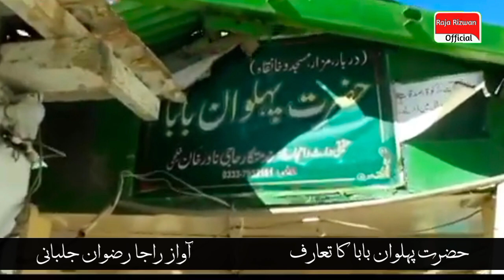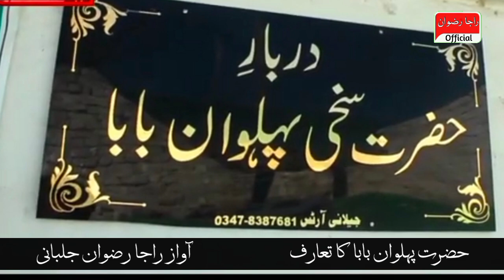Hazrat Sakhi Pehalwan Baba Quetta Life Story | Auliya Allah Pahalwan Baba Biography